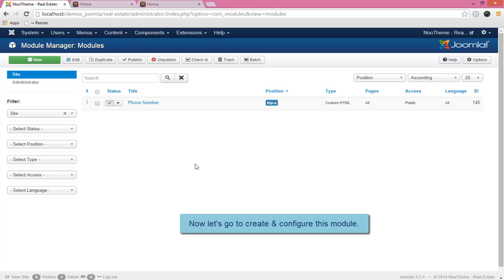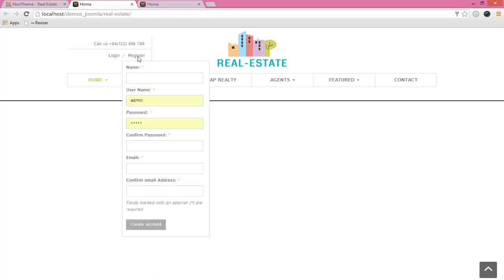Noo Real Estate - Video Tutorial - NOO Login module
This is video tutorial how to configure NOO Login  module in Noo Real Estate template.